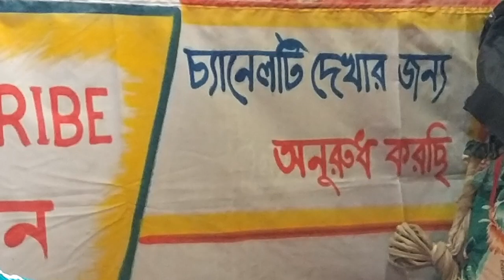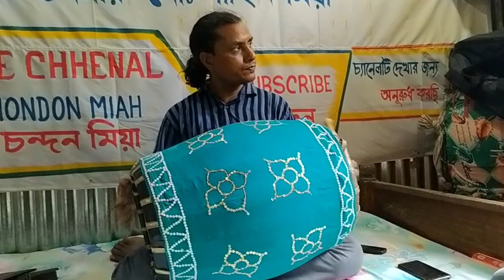দূর বিদেশি বন্ধুরে বাউল শিল্পী রেহানা বেগম,